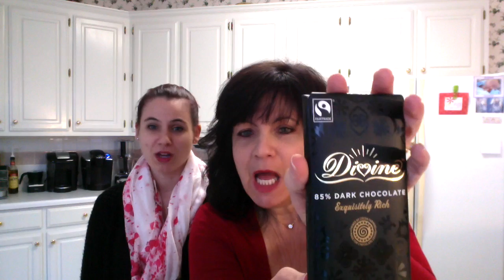It's Going To Be A Cabot Cheese Kinda Valentine's Day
All Cabot Cheddars Are
• All-Natural
• Naturally Lactose-Free
• Naturally Gluten-Free
• Owned by dairy farmers – 100% profits go to farmers
• Award-winning including "Worlds Best Cheddar"